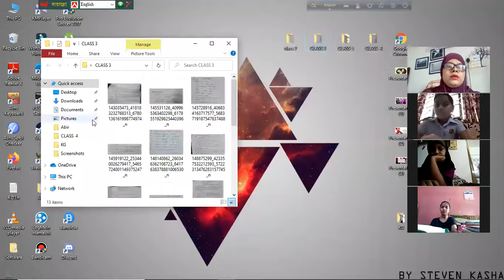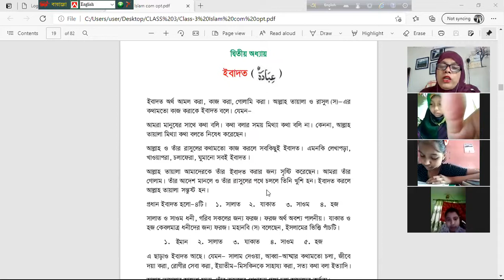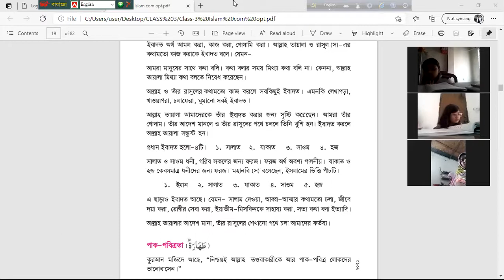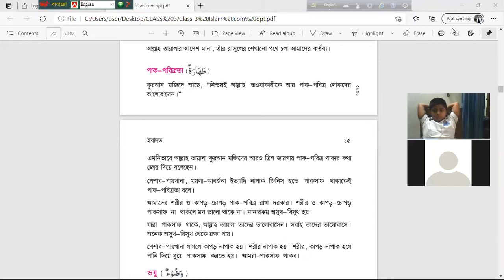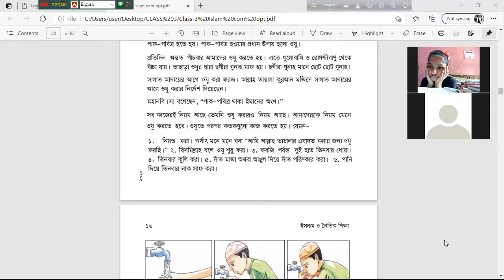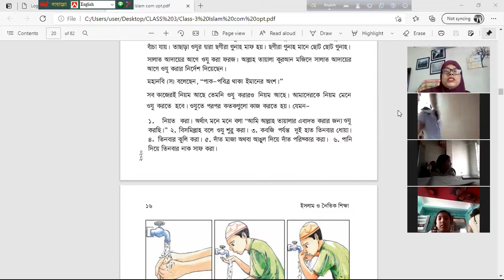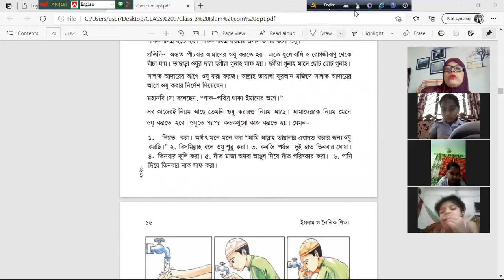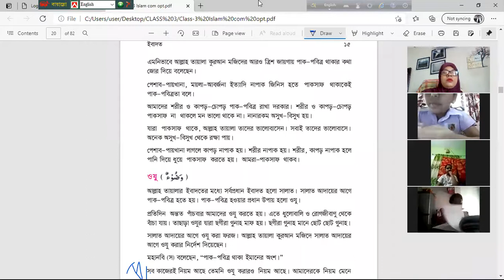Islam and moral education chapter 2 class -3 section-c , Suriya Begum Assistant teacher of RPLSC